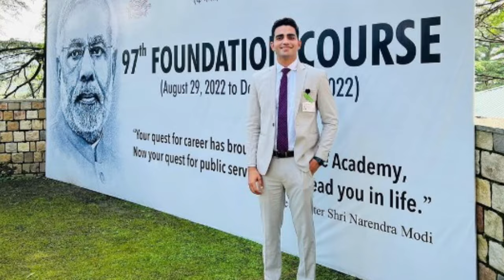IAS Ravi Kumar Sihag Success Story and Love Story ! हिंदी medium से UPSC में गाड़ा झंडा